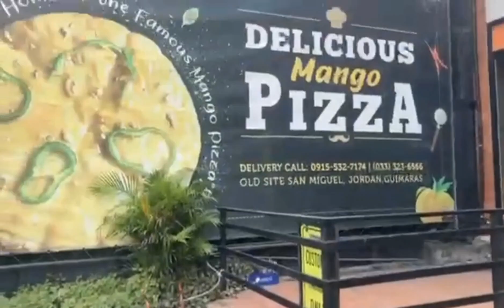Capturing the View of Bacolod and Quimaras